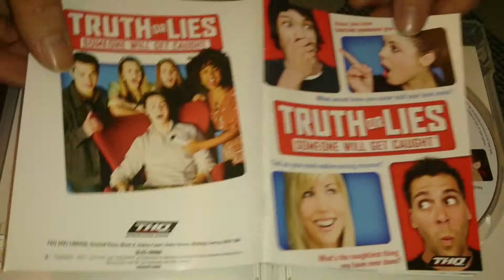Nostalgamer Unboxes Truth Or Lies On Sony Playstation 3 Three UK PAL System Version